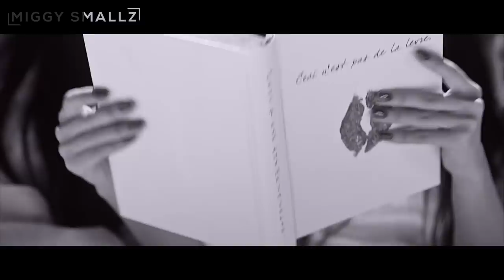RED VELVET x MOMOLAND – Bad Boy / Bboom Bboom (배드보이 / 뿜뿜) MASHUP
A K-Pop mashup of 'Bad Boy (배드보이)' by Red Velvet (레드벨벳) with 'Bboom Bboom (뿜뿜)' by Momoland (모모랜드). Enjoy :)